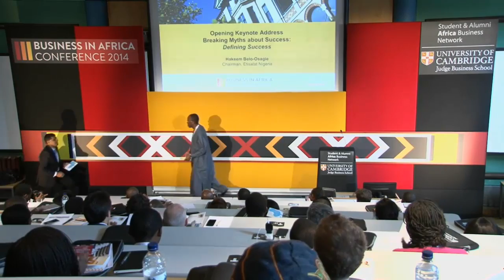1010 Keynote "Defining Success" Hakeem Belo Osagie, Etisalat Nigeria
10 10 Keynote address  "Defining Success" Hakeem Belo Osagie, Chairman, Etisalat Nigeria